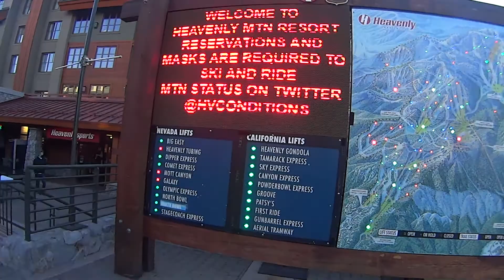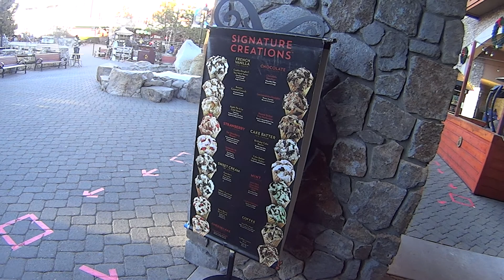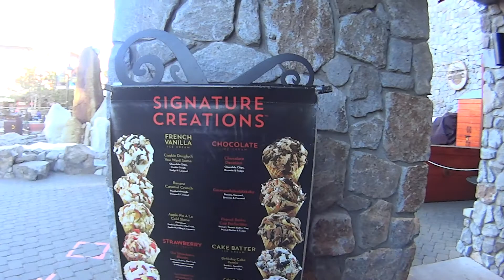Hồ Tahoe (Lake Tahoe) - Ngày 18 tháng Giêng, 2021 (Phần 3/4)